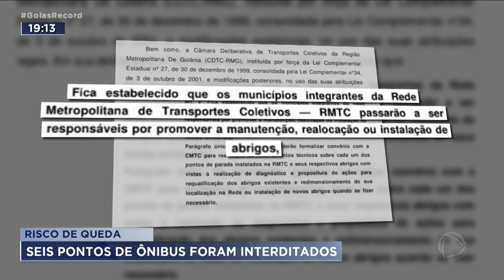RISCO DE QUEDA: SEIS PONTOS DE ÔNIBUS FORAM INTERDITADOS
FOI ENTERRADO HOJE O CORPO DO HOMEM DE 27 ANOS QUE MORREU COM A QUEDA DE UM PONTO DE ÔNIBUS DE UMA TONELADA, EM APARECIDA. PRA EVITAR NOVAS TRAGÉDIAS, A DEFESA CIVIL COMEÇOU A INTERDITAR PONTOS DE ÔNIBUS COM PROBLEMAS.